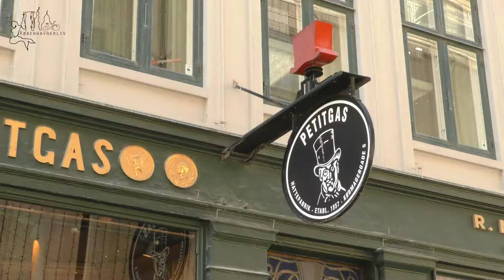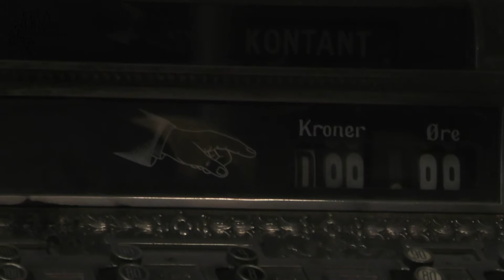På hat i København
Københavnerliv har været forbi den ældste hatteforretning i byen.
Byens beboere og gæster har kunnet købe hatte i Petitgas på Købmagergade siden 1857. Se med og hør den nye ejer Bernhard Tommerup rådgive om hovedbeklædning og få et kig ind i en verden af hatte.